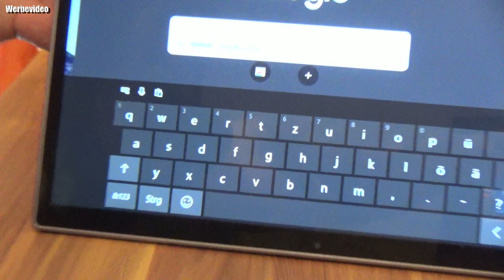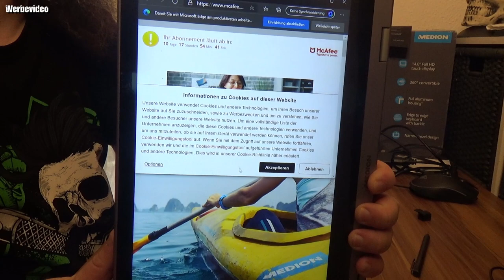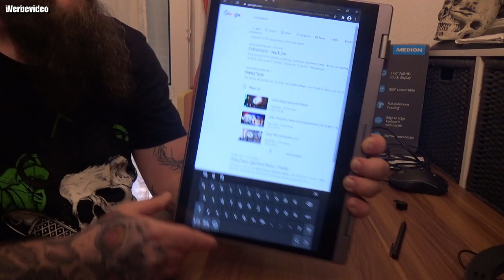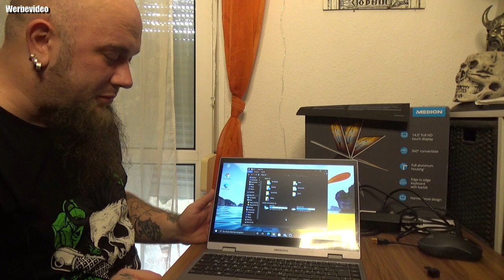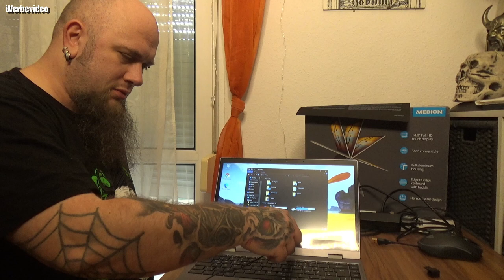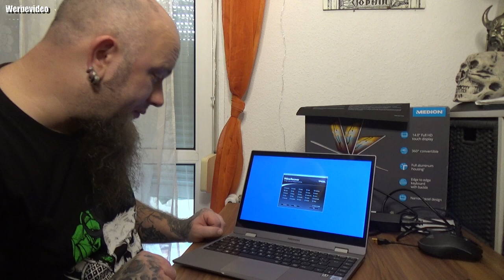Hardware Check | MEDION AKOYA S14407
MEDION AKOYA S14405 bei eBay
MEDION bei eBay
MEDION bei Amazon
👍🖖🤟Mein Equipment👍🖖🤟
Ihr habt Bock mit mir zu zocken oder zu texten? Kein Problem:
PSN: odin_ase
Steam: odin_ase